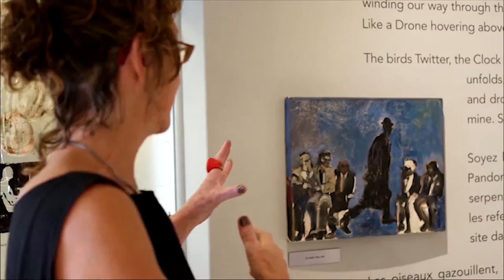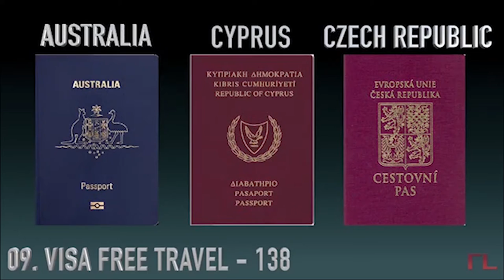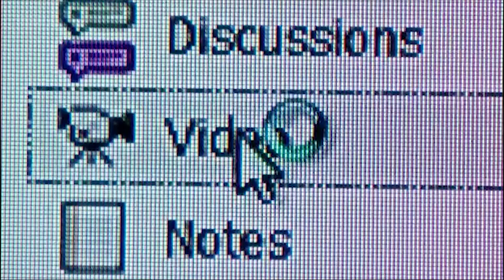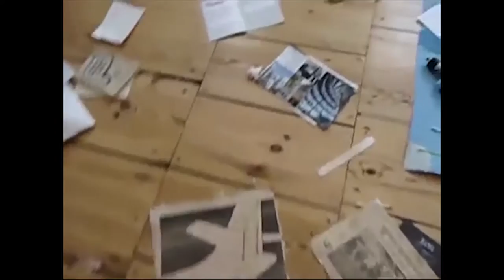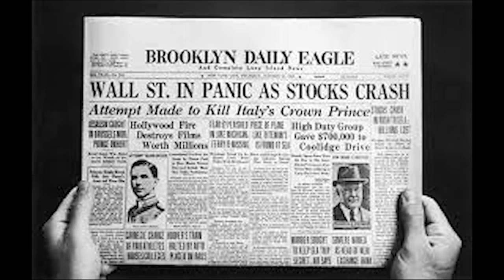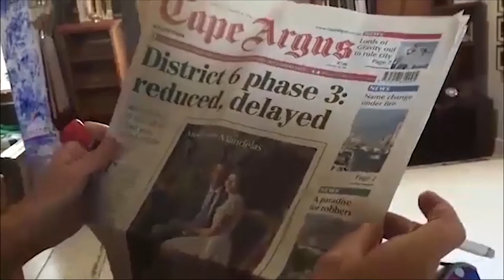Art Meets | Arlene Amaler-Raviv - 'drone' walkabout at Ndiza Gallery (2016)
Arlene Amaler-Raviv gives a walkabout of her new exhibition 'drone' at Ndiza Gallery.